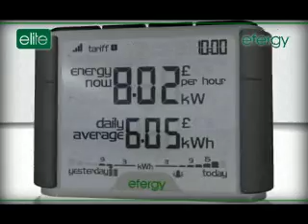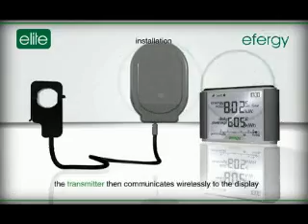efergy eLite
wireless electricity monitor helps you save money. Save up to 20% on your electricity bills. Save energy, money and help reduce de climate change.